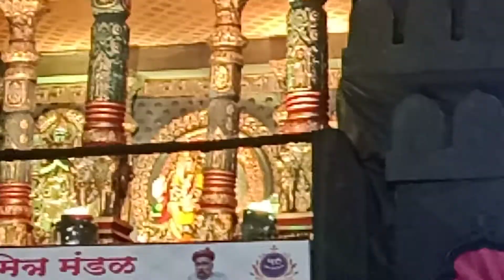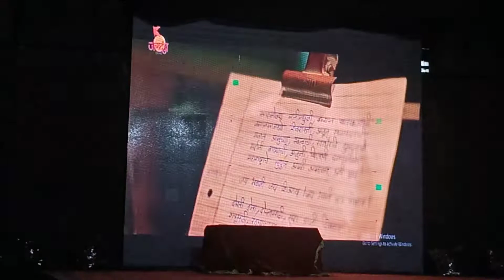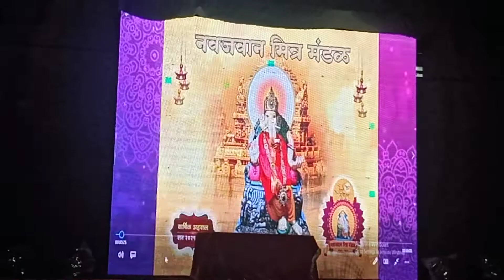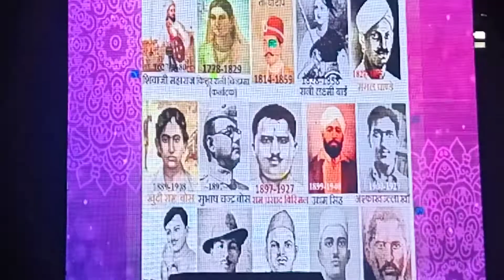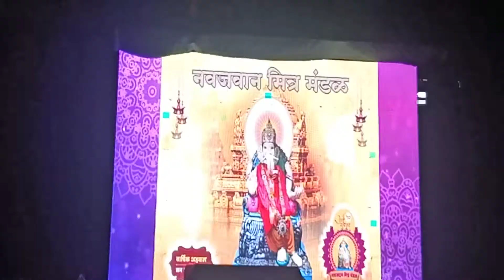short story of chatrapati shivaji maharaj created in ganesh festival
amazing story